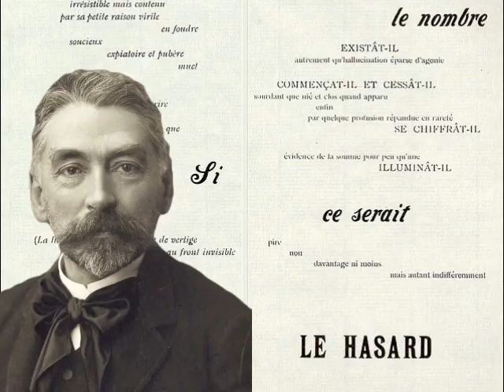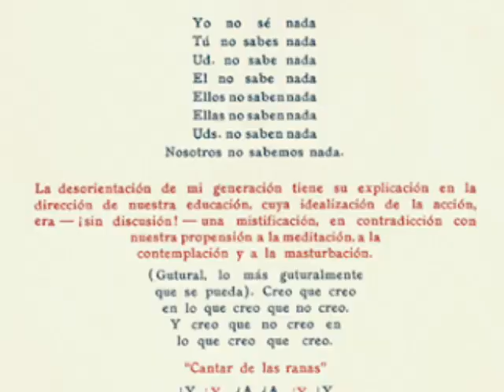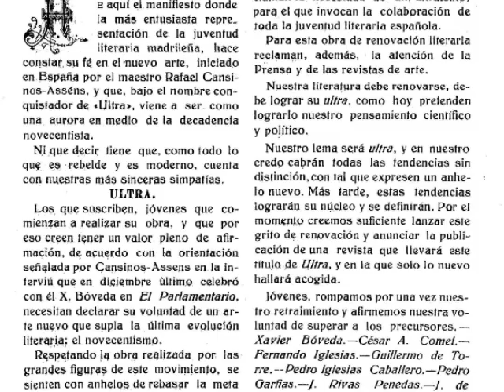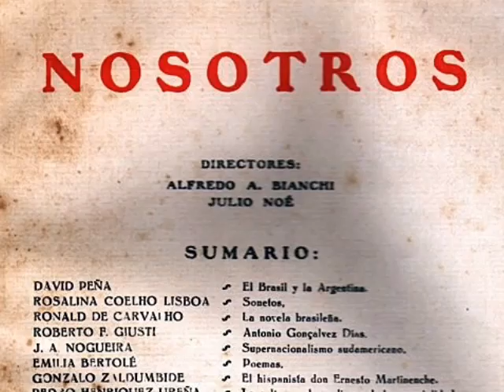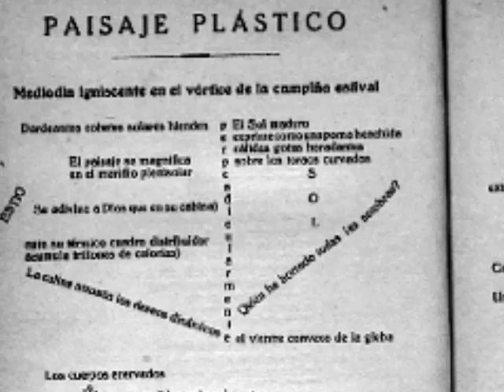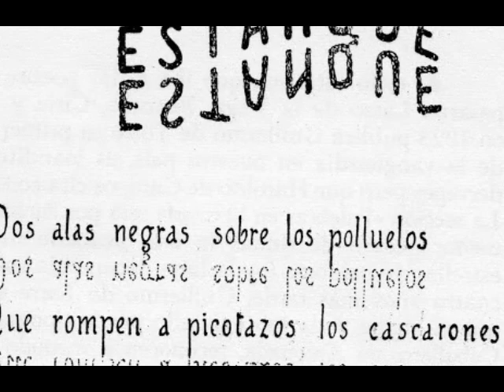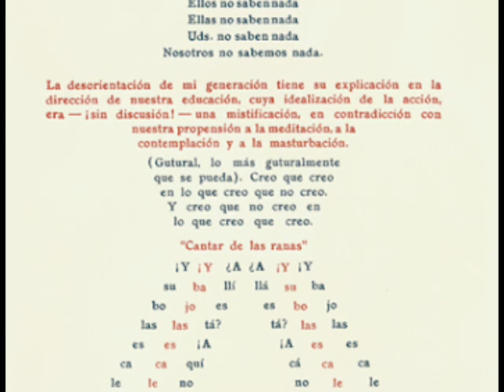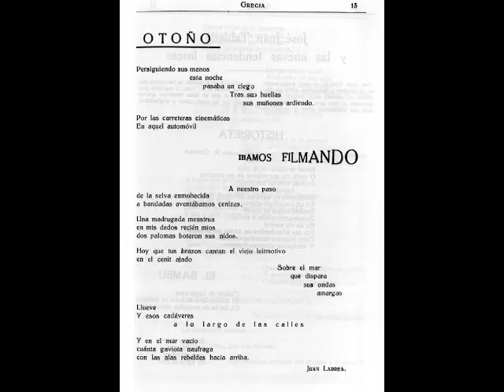Hablemos sobre el Ultraísmo: Reseña sobre un movimiento antinovecentista y enemigo del modernismo.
El nombre ultraísmo, según Rafael Cansinos Assens, se origina de la palabra 'ultra' que significa máximo. En el manifiesto literario del ultraísmo publicado por primera vez en el año 1919 en la revista Grecia formula la esperanza de que el movimiento renovase la literatura y lograse el impulso para que la literatura llegase a su 'ultra'.

El poeta argentino Jorge Luis Borges (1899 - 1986) fue el teórico y máximo exponente de la corriente vanguardista ultraísta que gana fuerza en Argentina como una continuación del movimiento sencillista que surge en el año 1915 como una oposición al modernismo del poeta nicaragüense Rubén Darío (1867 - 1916) y del poeta argentino Leopoldo Lugones (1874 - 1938).